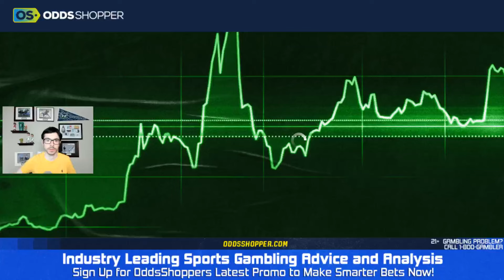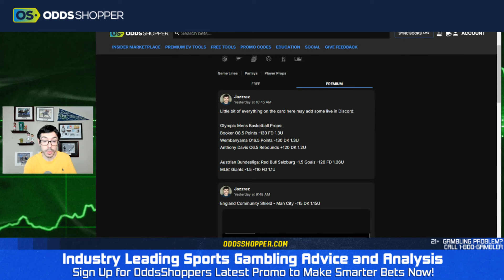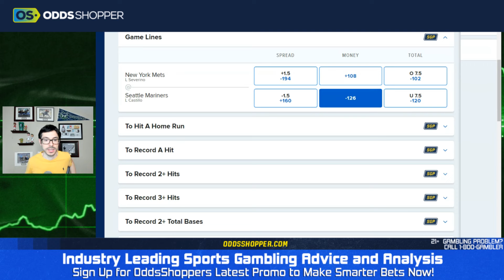Best FREE MLB Pick Today (8/11/24) Mets at Mariners | Ben's Sharp Bet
Best MLB pick today: Mets are Mariners prediction for Baseball tonight + check out the offers below!

00:00 Best Bets for Today
1:25 Mets at Mariners